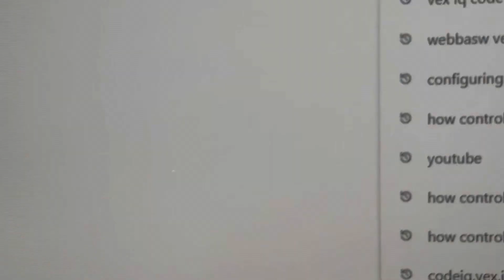AidoPlayz iMovie Trailer